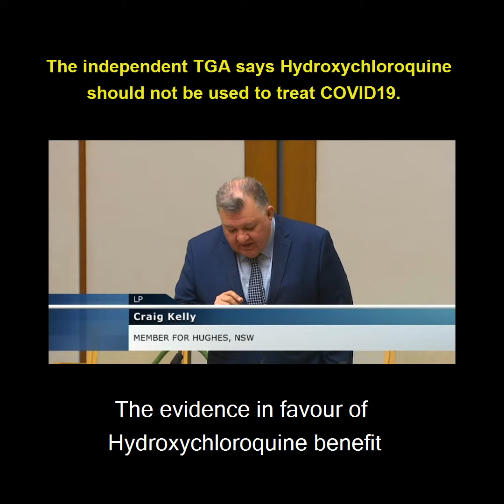Disinformation on COVID19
Scott Morrison: It’s very important to stop COVID disinformation spreading
Also Scott Morrison: If it’s Craig Kelly and George Christensen spreading disinformation, that’s OK.